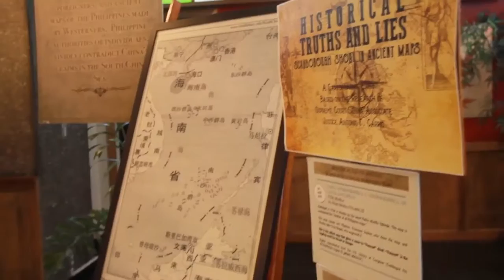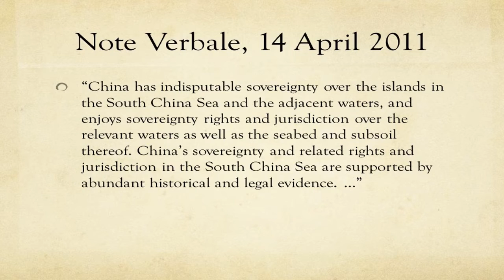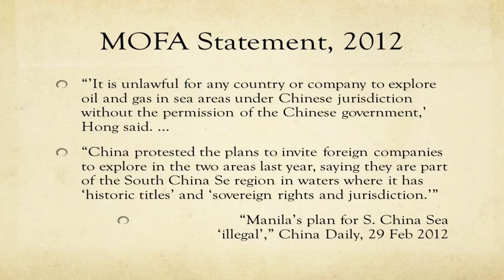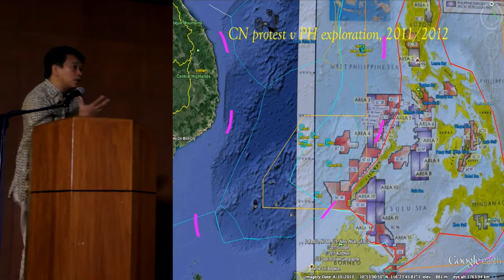China's Historical Claims to the South China Sea Lecture by Dr Jay Batongbacal Part 3